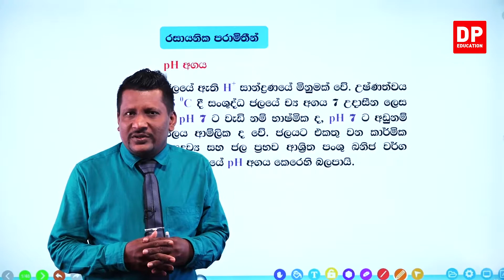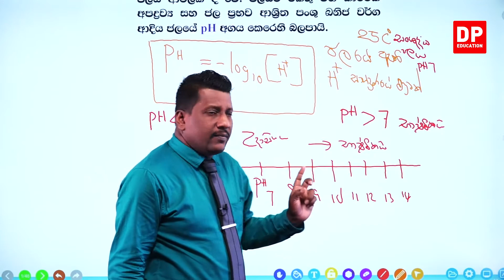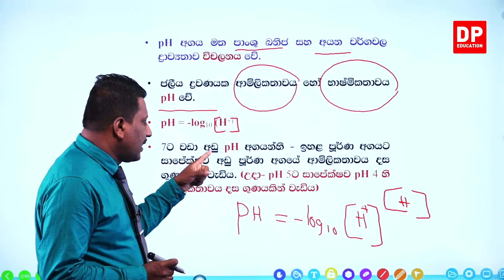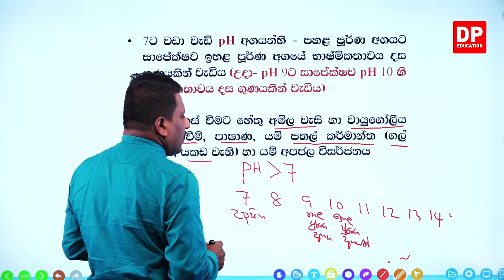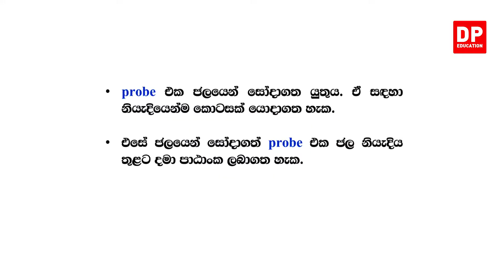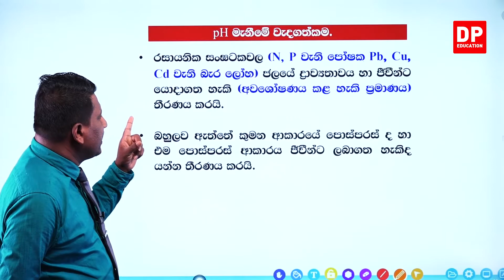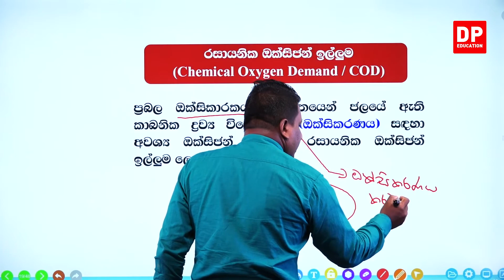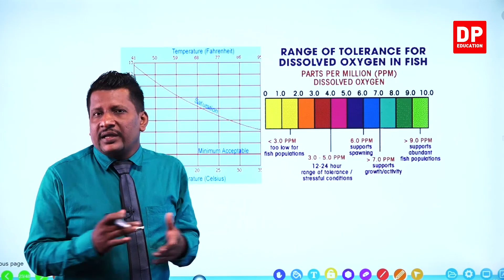05 වන ඒකකය | පාඩම 01 - ජලයේ ගුණාත්මක බව ඇගයීම - 04 වන කොටස | A/L BST Unit 5 Lesson 1 - Part 04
05 වන ඒකකය | පාඩම 01 - ජලයේ ගුණාත්මක බව ඇගයීම -

01 වන කොටස

02 වන කොටස

03 වන කොටස

04 වන කොටස

05 වන කොටස

06 වන කොටස

6.1 ජෛව විද්‍යාත්මක ජෛවීය පරාමිතීන්➤00:00:00
6.2 කෝලිෆෝම් පරික්ෂා කිරීමේ ක්‍රම➤00:22:09
6.3 අනුමාන පරික්ෂාව➤00:24:01
6.4 තහවුරැ පරික්ෂාව➤00:26:07